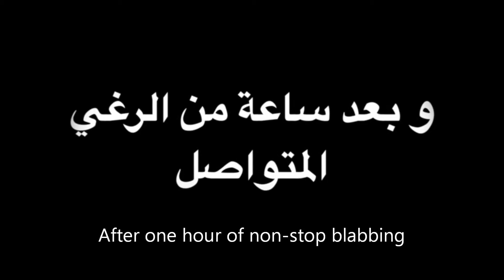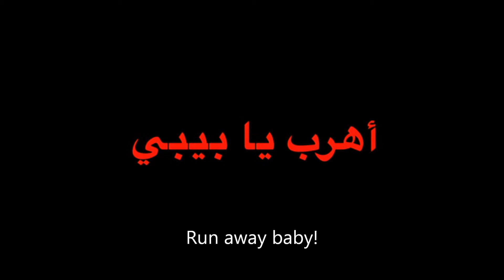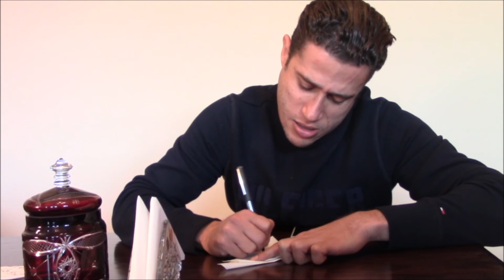حلقة الزمبة من مسلسل الإنترنت النصف الآخر بطولة أحمد عمرو وداليا الصاوي